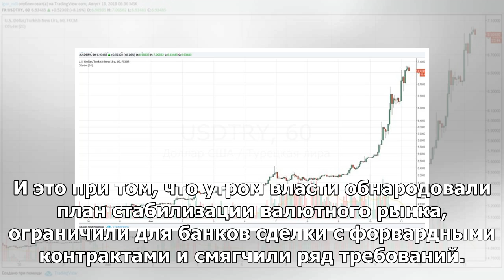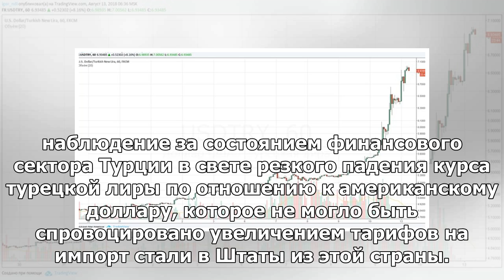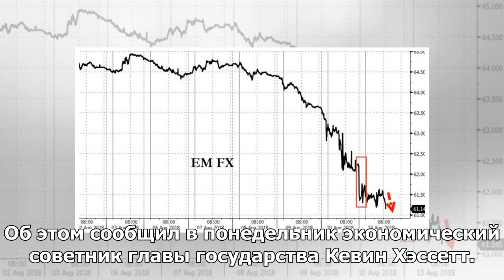Валютный кризис в Турции достиг Латинской Америки